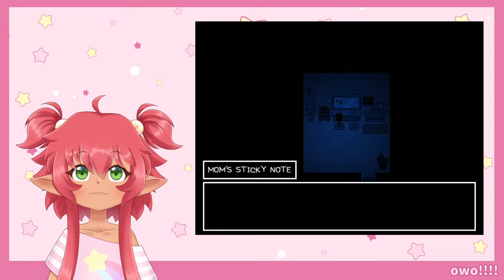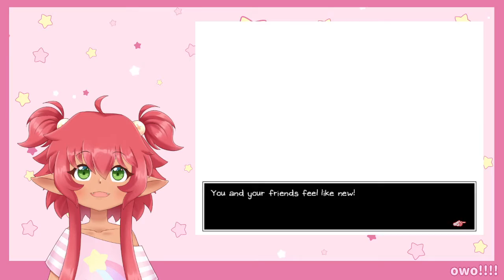【Vtuber】Kipa plays - OMORI Episode 2 [Da Junk yard!!]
I NEED TO PRINT OUT THE EMOTION CHART TBH!!
EPISODE TWO... I moved to twitch for this one, please consider following me on twitch as well! I don't have a whole lot to say this time, if you hear my demon doggy barking. I'm sorry he's very needy hahaha!
If you want to play it, go check it out on steam!